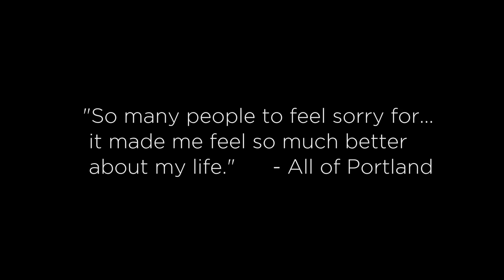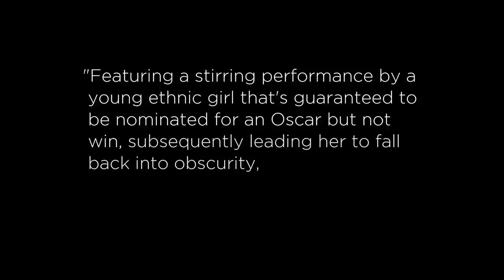NOT ANOTHER SUNDANCE MOVIE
A Tastes Funny Original Trailer

Written by: Molly Fite, Susan Mandel, John Ott, Autumn Proemm & Chris Punsalan
Directed by: Chris Punsalan
Photographed by: Chris Punsalan & Stephen Mader

tastesfunny.net

Starring:  Molly Fite, Dan Banas, Todd McClintock, Samantha McLoughlin & Lucy McLoughlin.